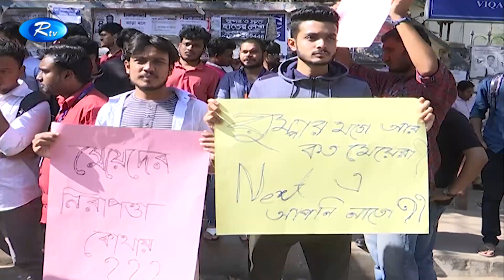স্ট্যামফোর্ড বিশ্ববিদ্যালয়ের ছাত্রীর রহস্যজনক মৃত্যুর ঘটনার এখনো কোনো সুরাহা করতে পারেনি, পুলিশ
রাজধানীর সিদ্ধেশ্বরীতে, স্ট্যামফোর্ড বিশ্ববিদ্যালয়ের ছাত্রীর রহস্যজনক মৃত্যুর ঘটনার এখনো কোনো সুরাহা করতে পারেনি, পুলিশ। রুম্পাকে হত্যা করা হয়েছে, নাকি এটি আত্মহত্যা- সে বিষয়ে এখনো নিশ্চিত হওয়া যাচ্ছে না। এদিকে, ঘটনাকে হত্যা দাবি কোরে, দোষীদের বিচারের দাবিতে মানববন্ধন করেছেন, রুম্পার সহপাঠীরা।

- Team RTV